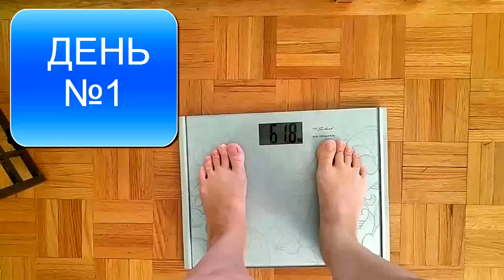КАК ПОХУДЕТЬ ПОСЛЕ РОДОВ?!? ДЕНЬ №1. 21 DAY FIX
ПРИВЕТ ВСЕМ! Я начинаю эксперимент с программой 21 day fix. Это первая диета в моей жизни, если у меня получится, то значит сможет каждая из вас. Я буду выкладывать каждый свой день из этой программы и рассказывать с какими трудностями я сталкиваюсь и как их преодолеваю.

На моем канале вы найдете много интересных видео об уходе за собой, как сохранить молодость после 35-ти, обзоры косметики, видео о том, как можно сделать красивую прическу своими руками за 5 минут, о том как мы живем в Канаде, как проводим свободное время, ну и конечно, много комических видео из нашей повседневной жизни.